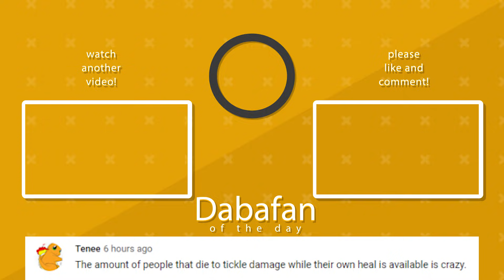B.O.B. VS Bastion: WHO WINS?! Overwatch Funny & Epic Moments 740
The best Overwatch funny moments, fails, and WTF plays! Overwatch epic moments and wins compilation!

Dabacabb only uses submitted clips, and makes efforts to fix any errors. If there was a mistake with credit, or if someone other than the clip owner submitted a clip, please email and it will be fixed promptly.